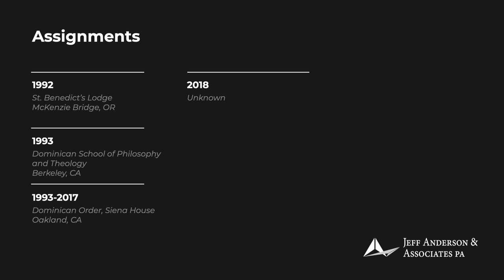Priest Accused of Sexual Abuse: Leo Donald Tubbs (Oakland)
Fr. Leo Donald Tubbs, O.P.

 Ordination: 1966

 Fr. Donald Tubbs worked predominantly in Catholic schools for over three decades, after which he was moved to Oregon before being confined to a Dominican Order property in California. After his brief stay in Oregon, allegations were made that while there, Fr. Tubbs had “inappropriate contact with adult males” and “non-genital touching over clothing” with a 15-year-old. Afterward, Fr. Edward Krasevac said Fr. Tubbs “had problems keeping his hands to himself.” In 2004, Fr. Tubbs took an unauthorized trip alone to Bangkok to purportedly visit a friend. After this trip, Fr. Tubbs was put on “lockdown” within the Siena House in Oakland and had to be accompanied anytime he left the property. Fr. Tubbs was one of seven sex offenders living on a Dominican property in Oakland in 2004. The community was never made aware that the property was housing sex offenders. Fr. Tubbs’ current whereabouts, his status as a priest, and whether he has access to children are unknown.

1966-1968 St. Albert’s College, Oakland, CA (OAK)
 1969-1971 Daniel Murphy High School, Los Angeles, CA
 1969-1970 Dominican Fathers, Los Angeles, CA
 1972 University of San Diego High School, San Diego, CA
 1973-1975 Dominican Fathers, Los Angeles, CA
 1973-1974 Daniel Murphy High School, Los Angeles, CA
 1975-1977 St. Raymond’s Dominican Retreat, Thousand Oaks, CA
 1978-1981 Daniel Murphy High School, Los Angeles, CA
 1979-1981 Dominican Fathers and Brothers, Los Angeles, CA
 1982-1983 Mater Dei High School, Santa Ana, CA
 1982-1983 St. Raymond of Penyafort House, Santa Ana, CA
 1984 St. Dominic’s, Benicia, CA
 1985 Holy Rosary, Antioch, CA (OAK)
 1986 Dominican Order, Siena House, Oakland, CA
 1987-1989 Holy Rosary, Antioch, CA
 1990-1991 Holy Rosary Parish and Dominican Priory, Portland OR
 1992 St. Benedict’s Lodge, McKenzie Bridge, OR
 1993 Dominican School of Philosophy and Theology, Berkeley, CA (OAK)
 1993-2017 Dominican Order, Siena House, Oakland, CA (OAK)
 2018 Unknown